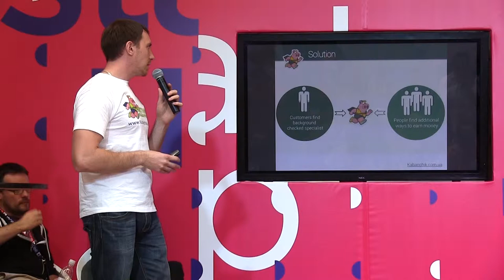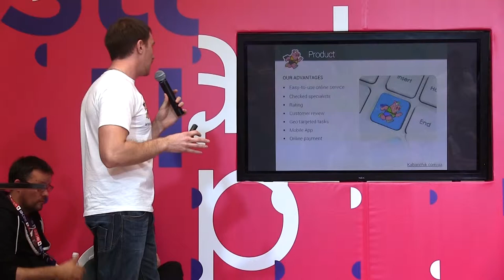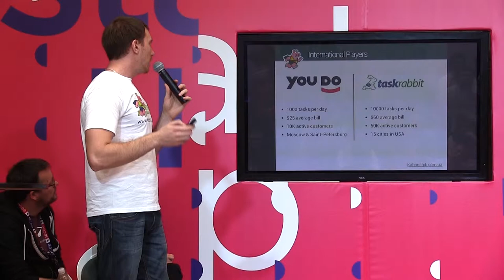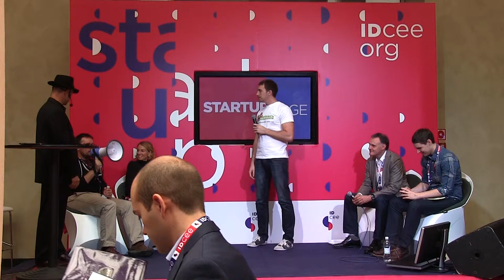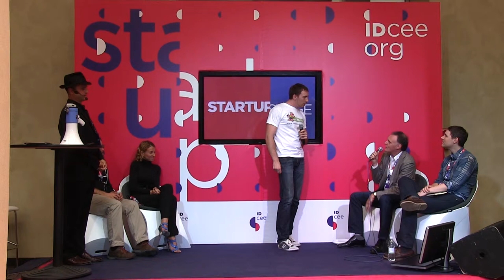IDCEE 2013: Kabanchik Pitch at the Startup Toaster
Kabanchik.com.ua is online marketplace that helps busy people and small/medium business outsource their small tasks and errands to entrepreneurial people who would like to earn extra money.